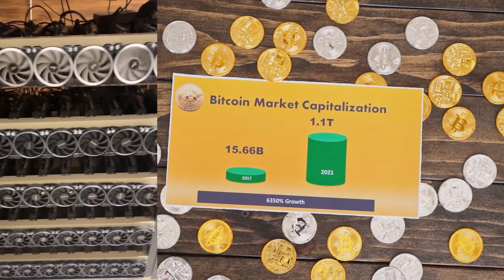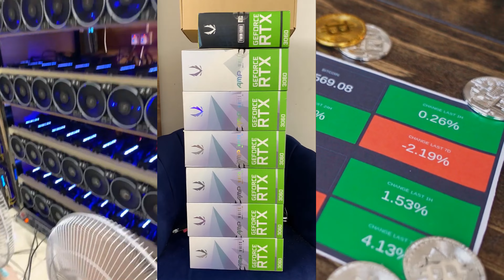العملات الرقمية bitcoin وأزمة نقص وارتفاع أسعار كروت الشاشة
أهلا بيكم أصدقائي في فيديو جديد عن العملات الرقمية bitcoin وأزمة نقص وارتفاع أسعار كروت الشاشة وأسعار الريبل منصات عربية لتداول العملة الرقمية اللي تم الحصول عليها من التعدين جهاز تعدين البيتكوين للبيع علي منصات اونلاين للتعدين